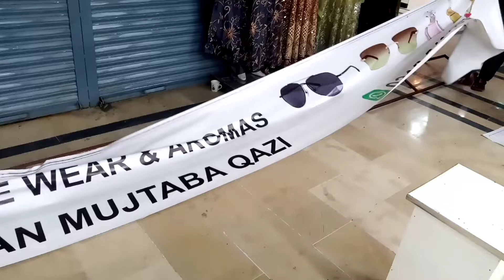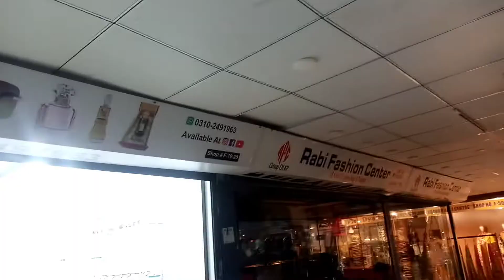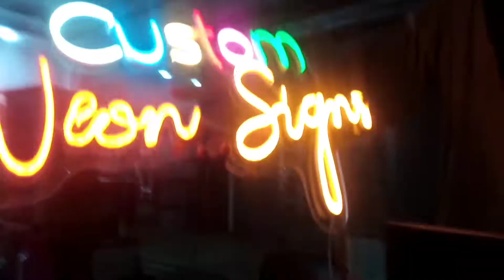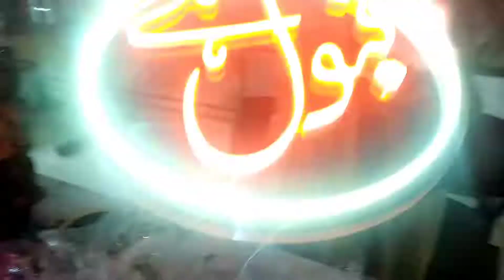Guess a prices of these dresses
Let's Visit the Rabi Centre Rawalpindi Islamabad with Ghufran.